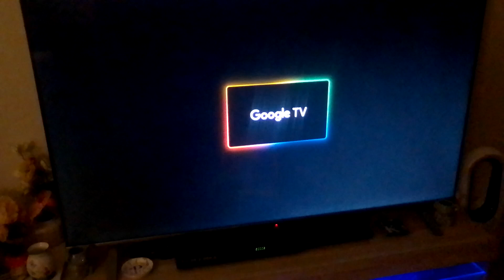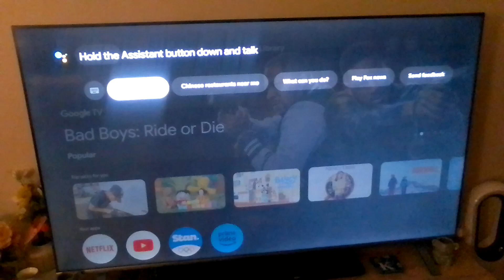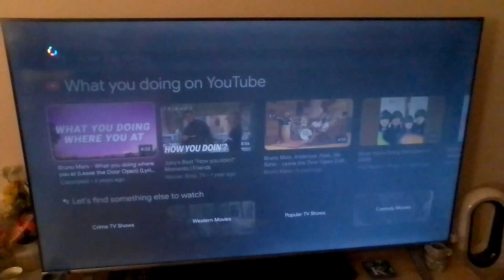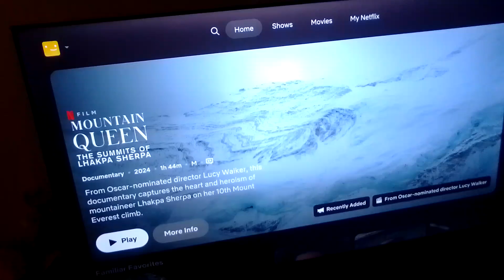funny video I don't have a step ladder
this is my funny video I don't have a step ladder to take a light bulb out to replace, don't do this at home or you had to be an idiot like me lol